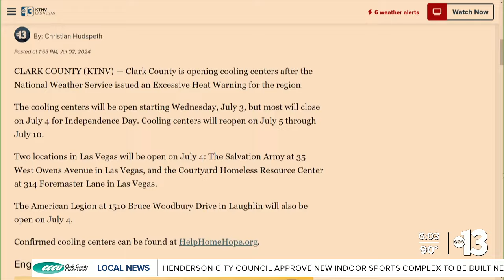No heat protections for Nevada workers, OSHA considering proposals